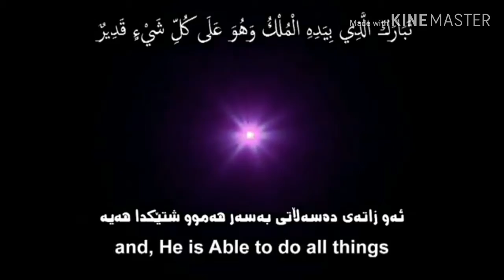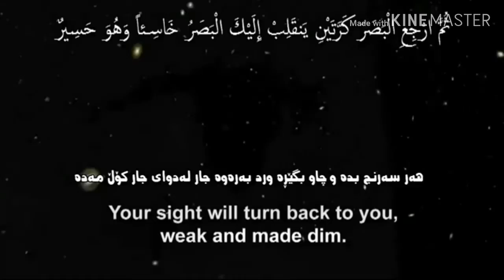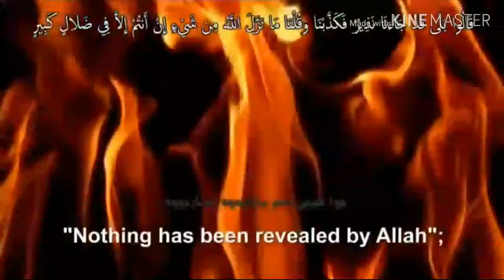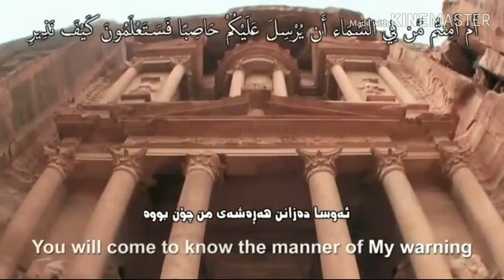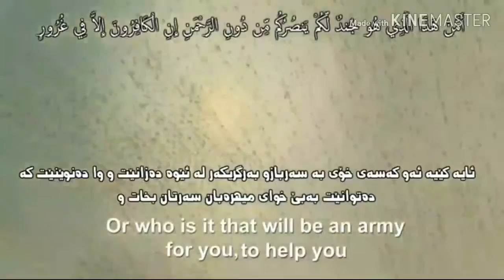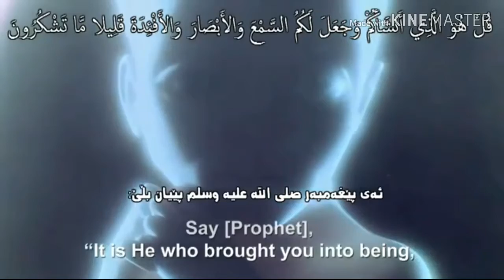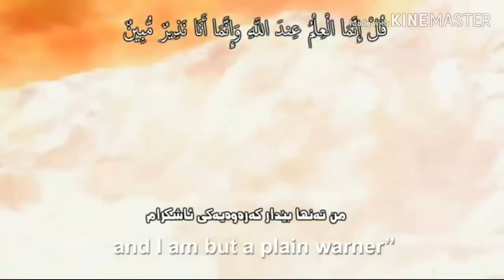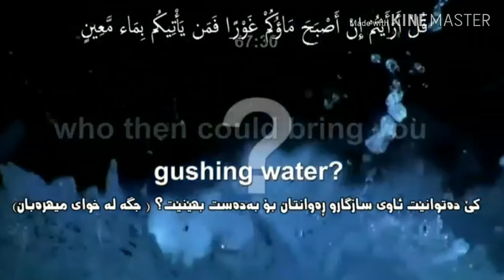Shoaib Shahariar | Surah Al-Mulk | (سورة الملك) quran recitation.mp4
"Assalamualaikum Wa Rahmatullahi Wabarakatuh" 💝

Reciting from Bangladesh! 💝
You can share your opinion about my recitation.

Narrated Ibn 'Abbas: "One of the Companions of the Prophet (ﷺ) put up a tent upon a grave without knowing that it was a grave. When he realized that is was a person's grave, he recited Surat Al-Mulk until its completion.
Then he went to the Prophet (ﷺ) and said: 'O Messenger of Allah (ﷺ) [Indeed] I erected my tent without realizing that it was upon a grave. So when I realized there was a person in it I recited Surat Al-Mulk until its completion.' So the Prophet (ﷺ) said: "It (Surah Al-Mulk) is a prevention, it is a salvation delivering from the punishment of the grave.'"
 [Tirmidhi]